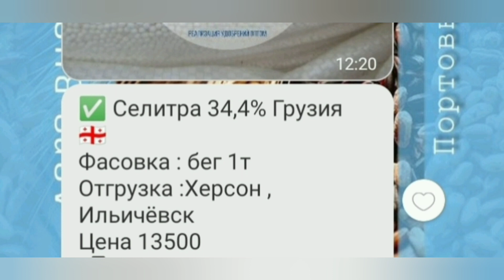цена на удобрения космос 🤔чого подорожало як вы думаете 🤔